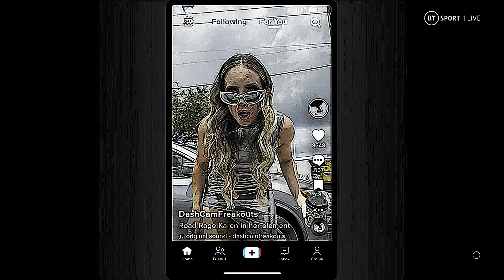THINGS YOU MIGHT HAVE MISSED! WWE RAW! CIAMPA RETURNS! LOGAN PAUL IN MONEY IN THE BANK! KAREN ALERT!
WWE RAW

Tommaso Ciampa returns to wwe raw

Ciampa has been away for months from wwe with an injury!
After Miz didn’t check on how Ciampa was doing Ciampa returned tonight to face The Miz

Finn Balor attacks Seth Rollins
Seth Rollins open challenge cancelled

Bron Breakker on Raw before heavyweight title match with Seth Rollins on NXT!

Chelsea Green Karen tiktoks shown on Raw!

Akira Tozawa deserves better

Butch is a hero

La knight huge reaction on Raw

Logan Paul added to money in the bank
Why is Logan Paul in money in the bank?

WWE RAW
WWE RAW 19th June 2023
WWE RAW REVIEW